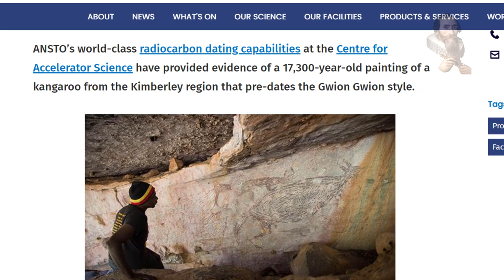17300 Year Old Kangaroo Cave Art discovered in Australia (Oldest recorded to date in Australia)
Odysee/LBRY Coin: bWBrUrKJDNXeKwgkXgvNTG3yiLKVfDSK5s
LBC Coin: bWNFZxuNdZYMmVREg6RqJGNSVmqPMEyUiX
BTC Coin: 1QJkTEah1ziYSy1yVQ42LYoN7etE9JVhTA